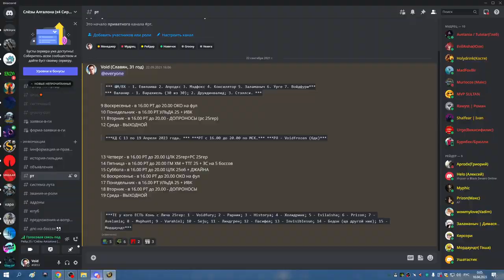2я часть УЛЬДА 25 ВАЛАНИР ДЖАНДИС 09 04 23